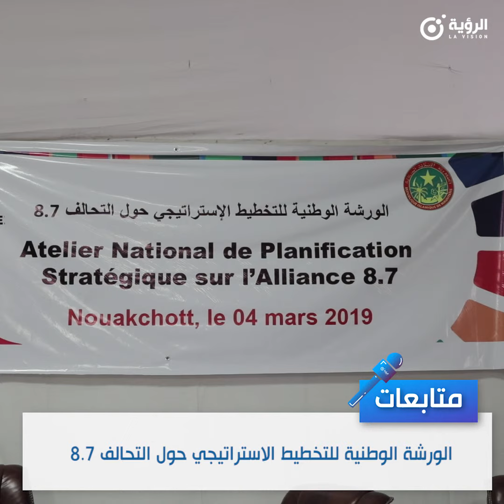ورشة حول وضع خطة شاملة لمواجهة أهم التحديات